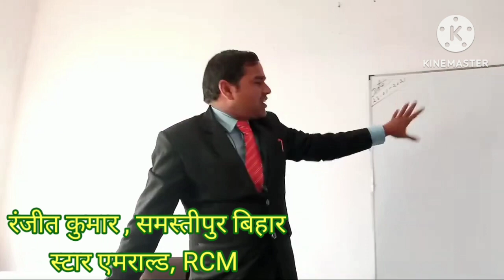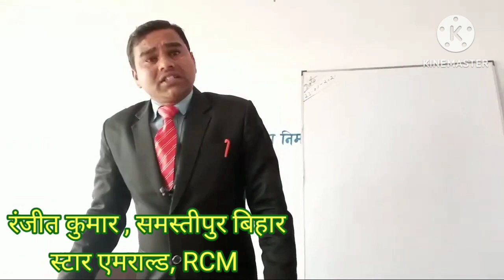From Zero to Hero: Ranjeet Kumar's Extraordinary RCM Business Success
Ranjeet Kumar RCM Business। Success Story। Super Upline

rcm companies
rcm company
hindi
education
super upline
rcm bv

Suggested Video :

सन् 2025 में RCM में ज्वाइनिंग कैसे होगी ।।RCM Business।। Super Upline।।

RCM Business लोगों को समझ में नहीं आता हैं। Jainarayan Kukna। Super Upline

RCM करना तो पड़ेगा Dinesh Choudhary । Dinesh Choudhary ji । Super Upline ।

आरसीएम में मेरे साथ काम करने के लिए या प्रोडक्ट्स खरीदने के लिए संपर्क कीजिए।
आप सभी का हार्दिक स्वागत है जानकारियों से भरे आपके अपने यूट्यूब चैनल Super Upline पर ।
आरसीएम में ज्वाइन होने के लिए आप मुझे संपर्क कर सकते है, Email के द्वारा।
धन्यवाद